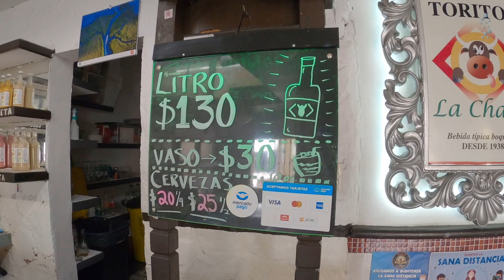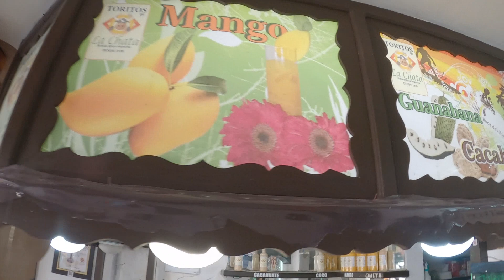Boca del Rìo. Veracruz. (1ra parte)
Boca del Rìo, Veracruz ( primera parte )
En este video les muestro otros lugares que no aparecen en el primer video de Boca del Río que hice hace unos meses, aqui les incluyo imagenes tomadas con un  dron Dji Mini 2. Espero les agrade.